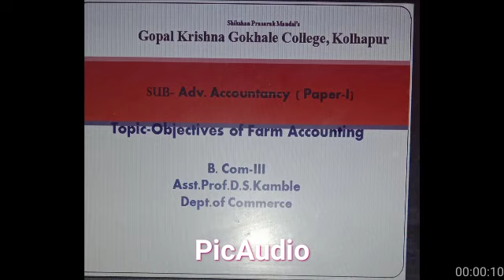B COM III,Sub- Adv Accountancy ( I), Objectives of Farm Accounting, Prof. D. S. Kamble.